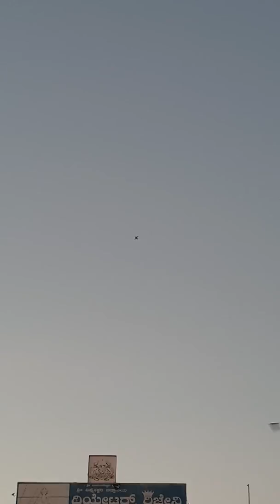UFO alien found flying in mysore city India about old closed Regency theater